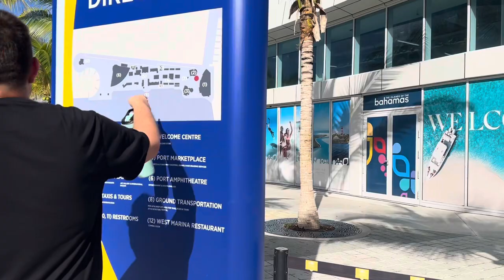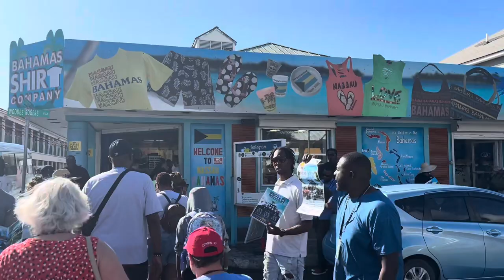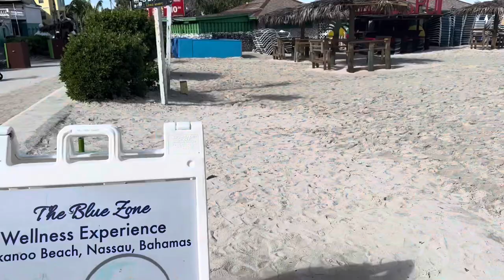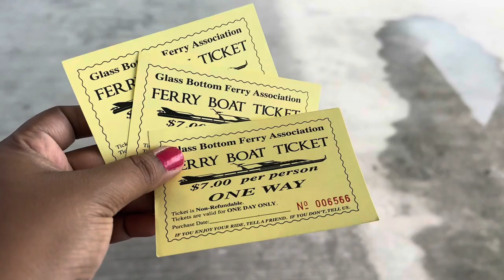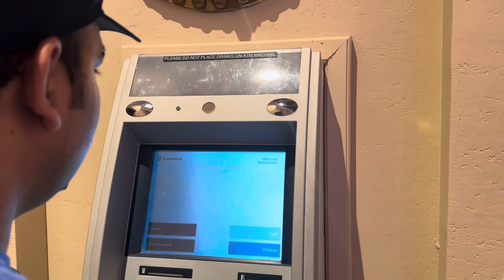Day 2 Cruise trip||জাহাজে করে পৌঁছলাম বাহামাস দ্বীপে||Beautiful Ocean Beach, Food and Markets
bahamas trip# Nassau Bahamas#royal Caribbean international cruise trip# day 2 cruise trip at Bahamas# indianfamilyvlog#bengalivlog#bangladeshivlogger

আমেরিকাতে বাঙালি জীবন# বেড়াতে গেলাম Bahamas# আমাদের cruise trip এর দ্বিতীয় দিন কেমন ছিল # Bahamas trip এর অভিজ্ঞতাবাঙালির Bahamas টুর

 Bahamas trip कैसा था# २० mins Virtual बहामास tour